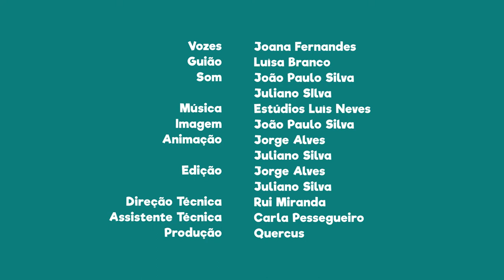FNT02E17 - PN da Arrábida: Víbora Cornuda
Sabias que existiu no Parque um réptil que é a Víbora Cornuda?